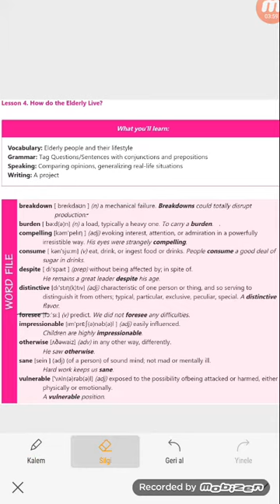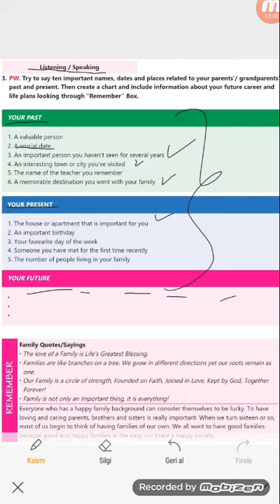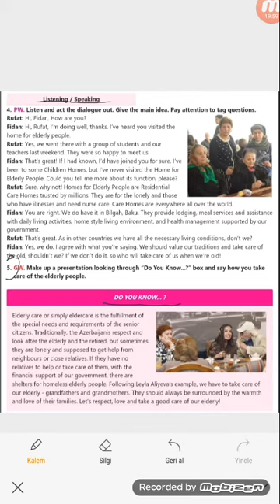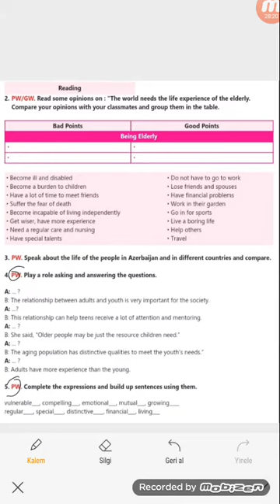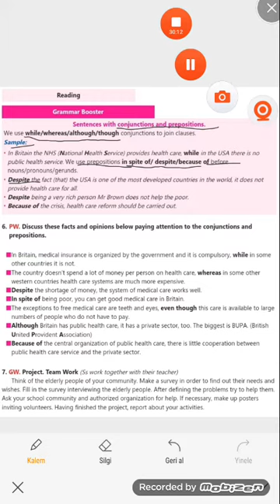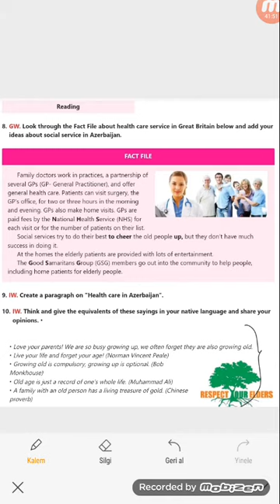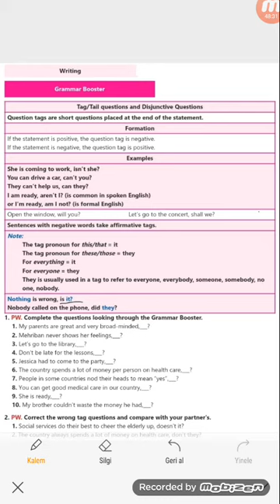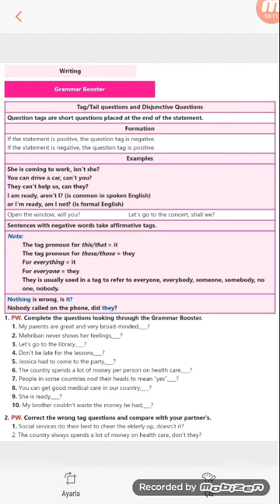11ci sinif Unit 2, Lesson 4 How do the Elderly live?